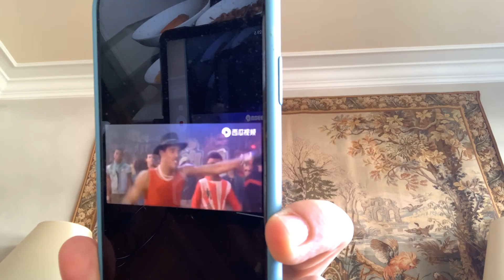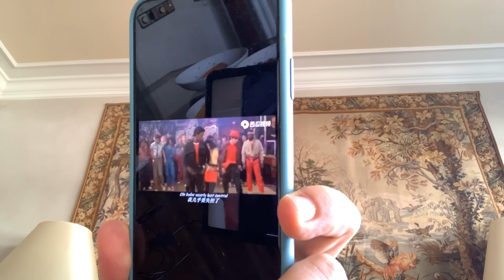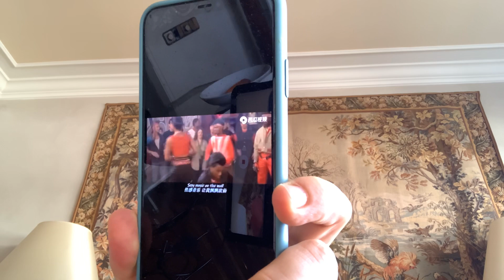川普总统又取得外交胜利～～成功斡旋阿塞拜疆🇦🇿亚美尼亚🇦🇲停火协议签订～～后续实际效果有待观察～～